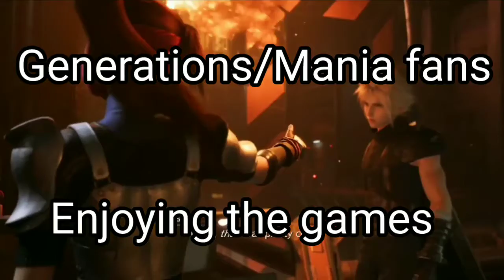Sonic Fans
Oh hey it's been a minute since I made a meme for this channel. Let's change that!

I was gonna upload this for the 7 year anniversary on Monday, but eh... I have a slightly better idea.